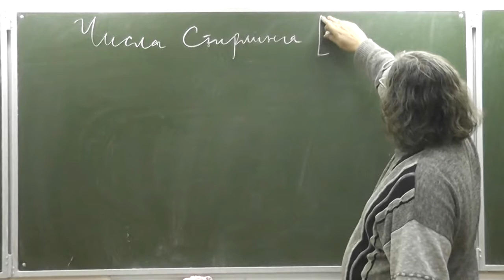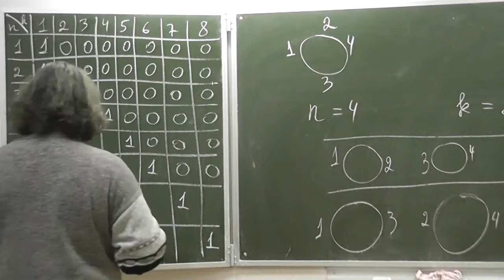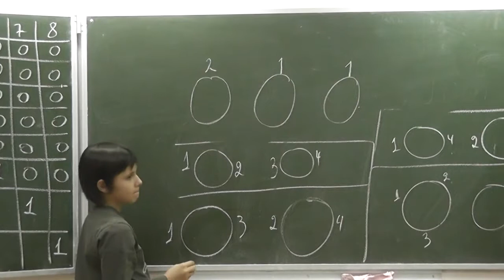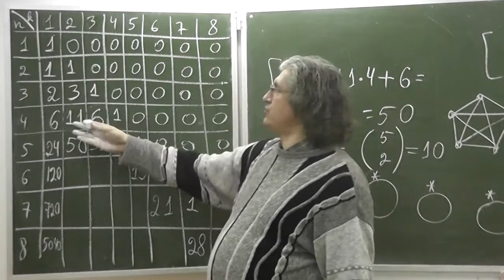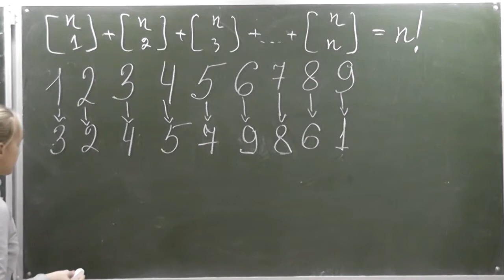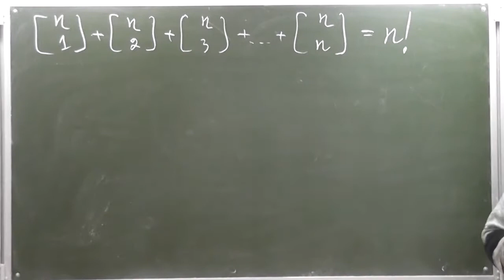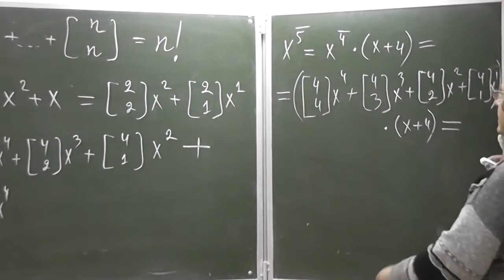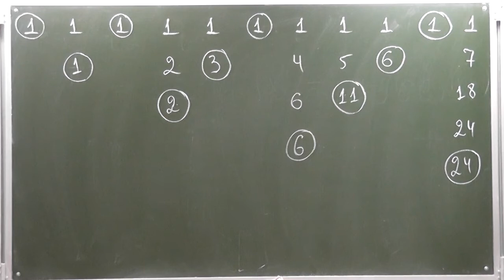79 Числа Стирлинга для перестановок